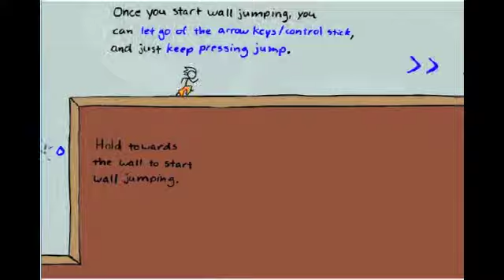Let's Play- Fancy Pants Adventure (World 3) (ep. 1) with Mista Luke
Due to family plans, this week's video is a day early. Next week it might be a little late